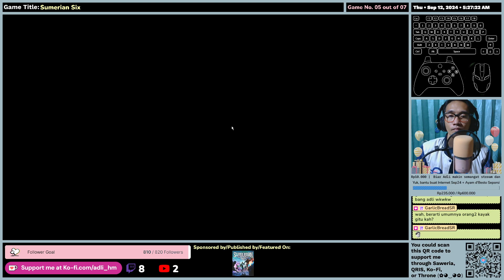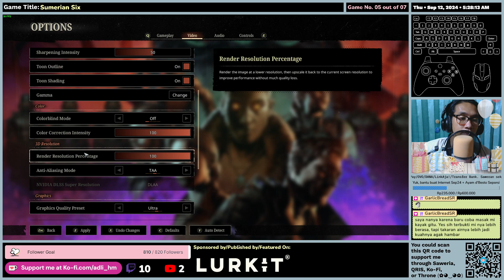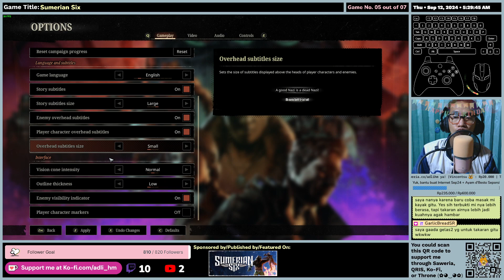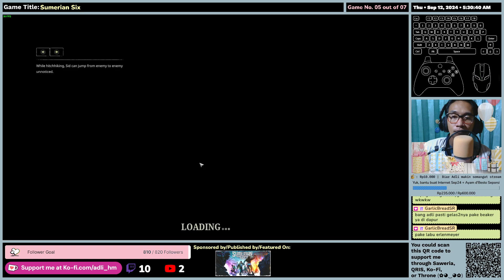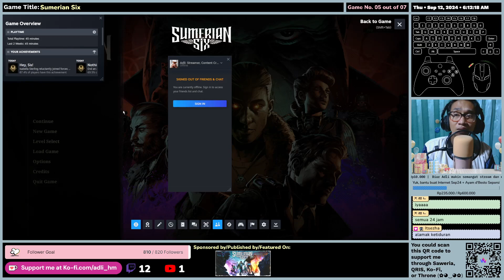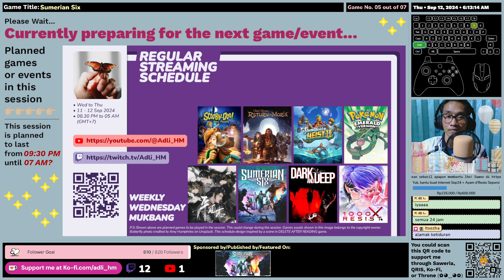(EN/ID) Sumerian Six - 1st Impression - Gameplay (Audio Crackles)